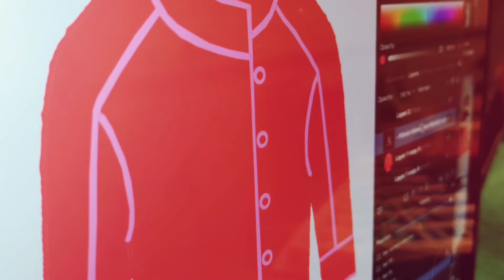UNICA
Tekemisen meininki/ Flow task
Filming by Mikko Karekivi